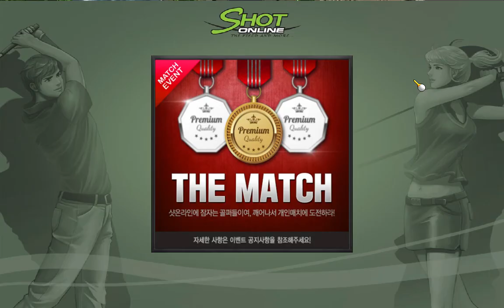기적의 아벨플레나 23언더 49타 기록 월드랭킹투어2020 10 17 Shot Online